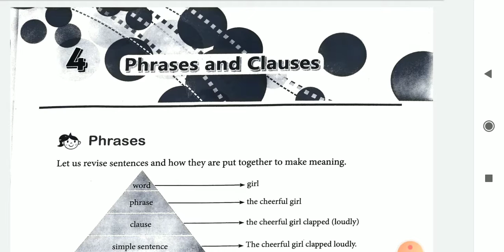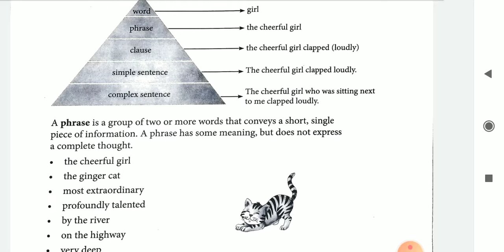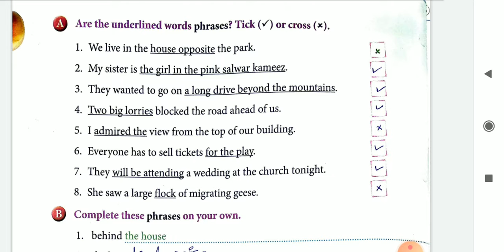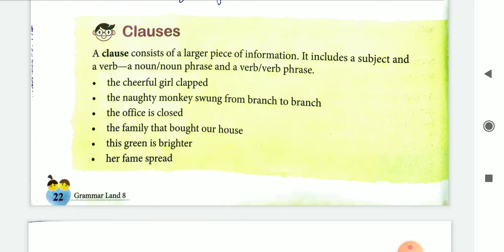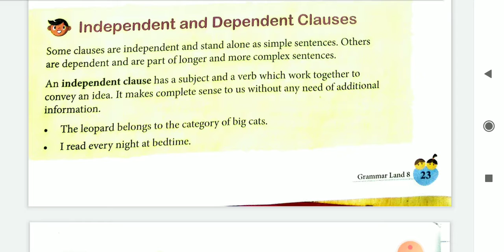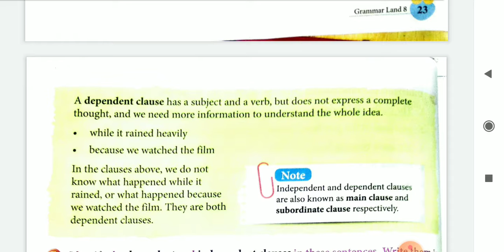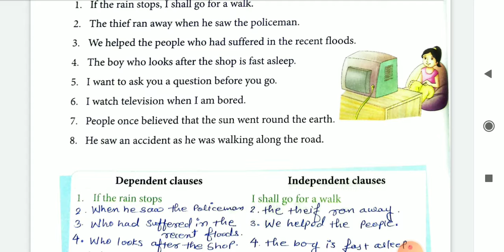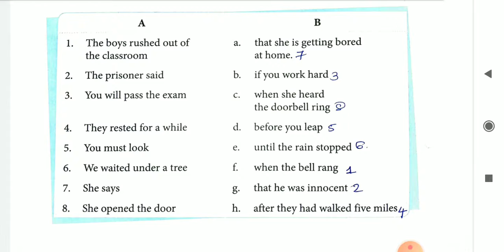std 8| ENGLISH II | 4:PHRASES AND CLAUSES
sadiya karani